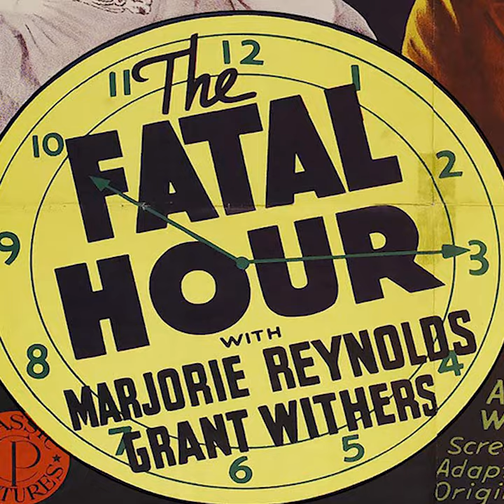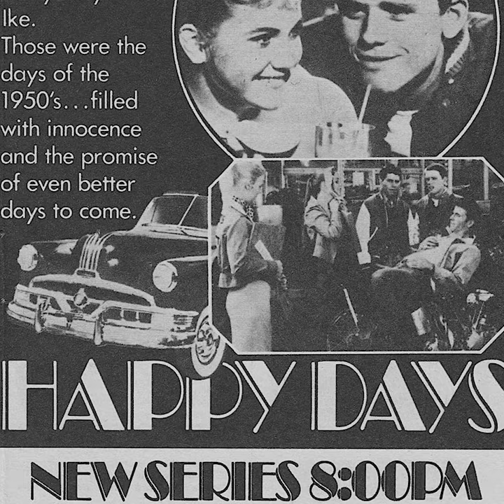Things that happened on January 15th!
In a world in which knowledge is everything, it is important to know that Lloyd Bridges was born on this day and that in this day in 1974 Happy Days, the American sitcom television series first aired. Hey, it is something to talk about! Knowledge is everything!